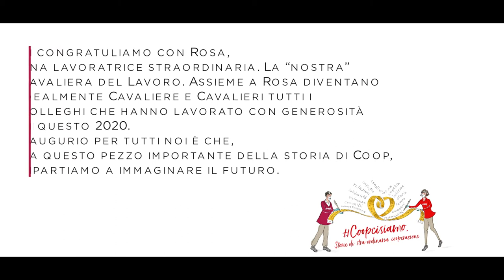Intervista a Maria Rosa Lucchetti e Angelo Bedetti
A Scuola Coop pensiamo che in mezzo a tutte queste fasi della crisi Coronavirus, dovrebbe esserci anche il momento per il pensiero, la riflessione e il racconto.

È per questo che abbiamo creato l'iniziativa: Coopcisiamo - Storie di stra-ordinaria cooperazione Abbiamo raccolto storie da Coop per Coop, per raccontarci in modo diverso, più completo.

Questo è una intervista a Maria Rosa Lucchetti, cassiera dell'Ipercoop di Pesaro e neo Cavaliera del Lavoro, e a Angelo Bedetti, direttore dell'Iper di Coop Alleanza 3.0